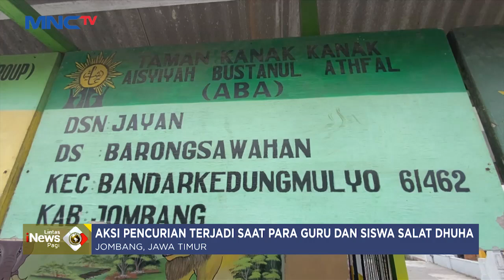Sekolah TK di Jombang Dibobol Maling, Tabungan Siswa dan Dompet Guru Raib - LIP 10/10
Saksikan info berita terkini di:
Lintas iNews Pagi: Senin – Sabtu Pukul 04.20 WIB
Lintas iNews Siang: Senin – Jumat Pukul 11.30 WIB
Lintas iNews: Setiap Hari 09.00 | 10.00 | 13.00 | 14.00 | 15.00